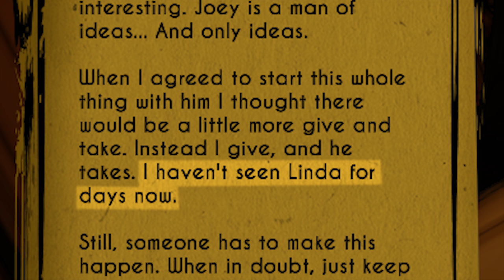21 Exciting Facts in the Bendy Chapter 4 Trailer Explained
TheMeatly has released a reveal trailer for Bendy and the Ink Machine Chapter 4. Did you see these 21 things that we might expect as we EndTheAngel? Number 17 is my favourite!

*** New Bendy and the Ink Machine Chapter 4 Trailer ***

The recent trailer for BATIM Chapter 4 was released by TheMeatly Games and features brand new areas! Among some of the exciting scenes showed off, we can see a different angle of the entrance to Level S, a new vent exploration system, and a cool Alice Angel walk cycle!

The reveal trailer is packed full of cool hints for the next chapter, so be sure to watch all the way through to get your Bendy fix!

Don't miss out on these:

9 Cool Facts in the New Bendy Chapter 4 Teaser You Need to Know (Third Teaser)

ProdCharles is a Family Friendly Gamer taking the guesswork out of your favourite video games and spreading the love. Many people enjoy my horror game theory videos, especially my FNAF, Tattletail and Bendy and the Ink Machine theories.

New videos weekly! Check back every Wednesday to catch up!

[2017] FOREST NIGHT CRY - MEGAMI IBUNROKU PERSONA Q-MIX by Rukunetsu

This song has been cut and looped. I am not endorsed by the licensor, and neither is this video.

ProdCharles presents a "Bendy and the Ink Machine: Chapter Four" Reveal Trailer analysis.